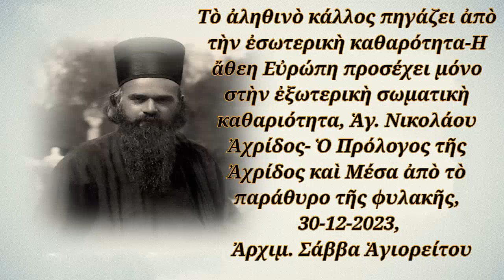Η ἄθεη Εὐρώπη προσέχει μόνο στὴν ἐξωτερικὴ σωματικὴ καθαριότητα, 30-12-2023, Ἀρχιμ. Σάββα Ἁγιορείτου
Τὸ ἀληθινὸ κάλλος πηγάζει ἀπὸ τὴν ἐσωτερικὴ καθαρότητα-Η ἄθεη Εὐρώπη προσέχει μόνο στὴν ἐξωτερικὴ σωματικὴ καθαριότητα, Ἁγ. Νικολάου Ἀχρίδος- Ὁ Πρόλογος τῆς Ἀχρίδος καὶ Μέσα ἀπὸ τὸ παράθυρο τῆς φυλακῆς, 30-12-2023, Ἀρχιμ. Σάββα Ἁγιορείτου